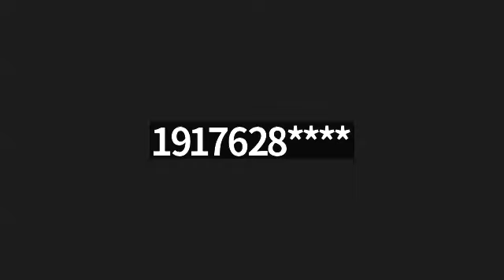Locked Out Q&A